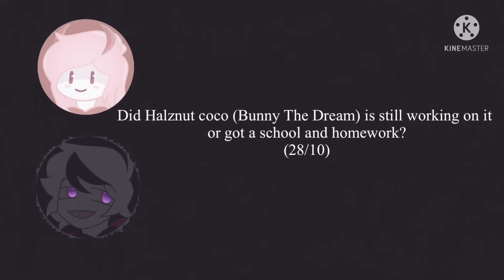Message and Single to Halznut Coco